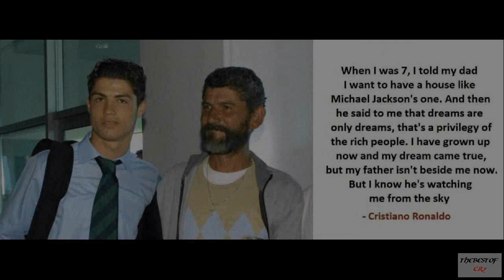Cristiano Ronaldo's Father • Jose Dinis Aveiro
➡️ When Ronaldo was born, he was named after his father’s favorite Hollywood actor Ronald Reagan, who had become the president of the United States at the time of Ronaldo’s birth. On September 6, 2005, Dinis Aveiro passed away in London at the age of 51.